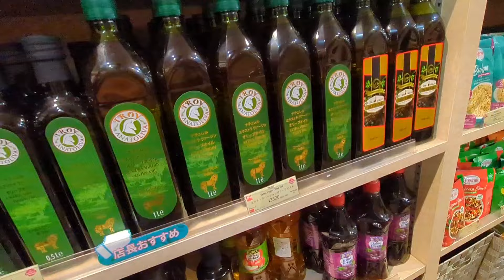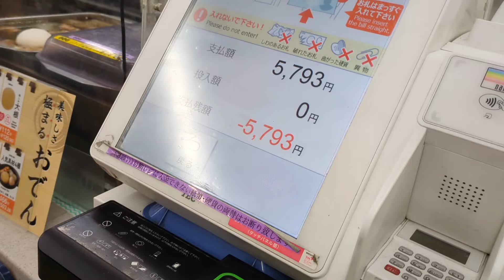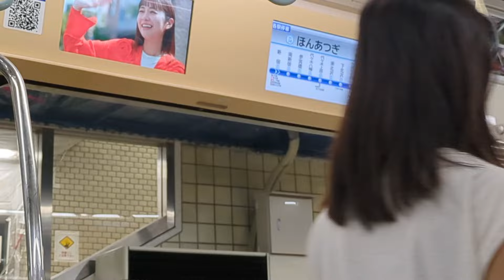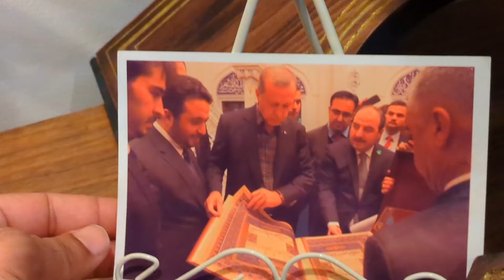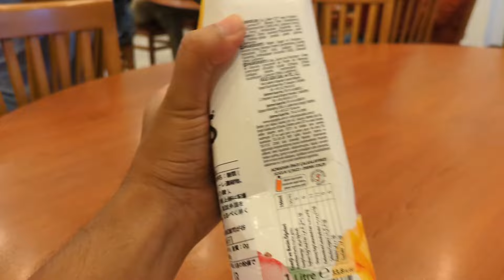Japan Job Visa From Bangladesh 2024।Engineering Job Visa in Japan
Hello everyone, I hope everyone is well.Today’s video i will introduce with you a special person who inspired me last time when i cancelled my decision for going to Japan as a students visa.
My friend's name is Abu Zahid and he came to japan 7 months ago as an Engineering job visa.
He also shares his experience on how you can get a job visa easily.